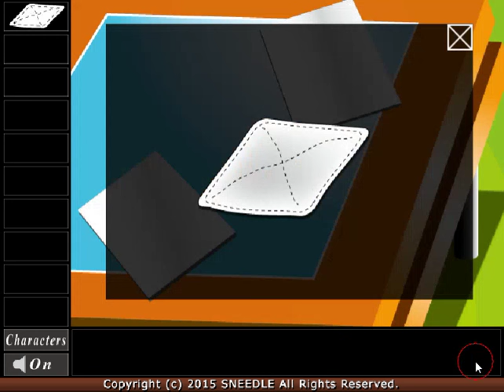[Sneedle - EL91] Dragon Girl 1 Walkthrough